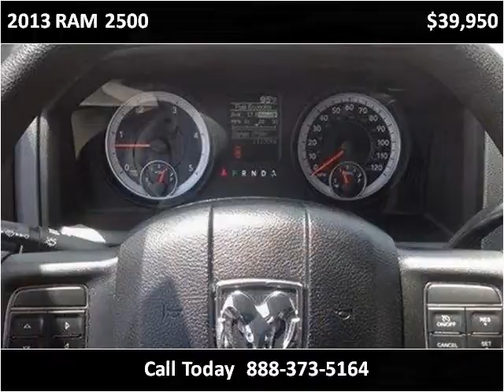2013 RAM 2500 Used Cars Tullahoma -- Winchester TN